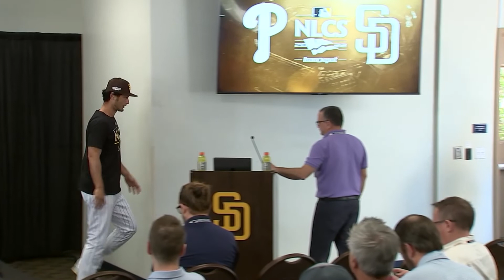Los Padres son (y siempre serán) el equipo de Manny Machado, nunca de Fernando Tatis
Entrevista , Analisis y Comentarios
Mientras Manny Machado y los Padres buscan una tercera aparición en Serie Mundial en la historia de la franquicia